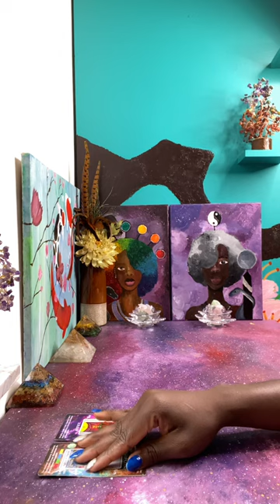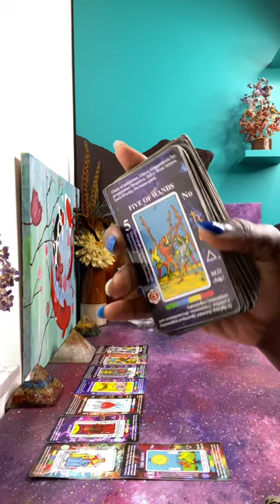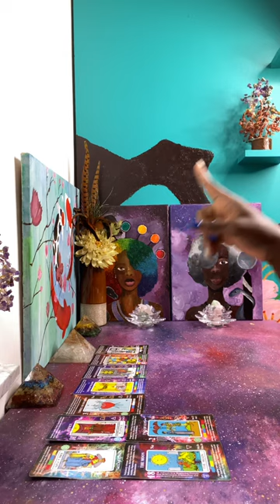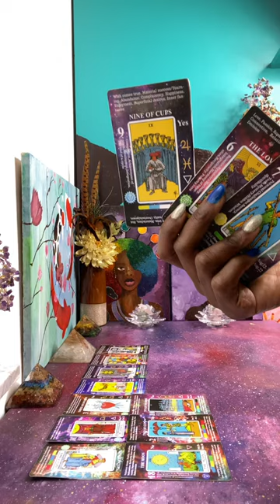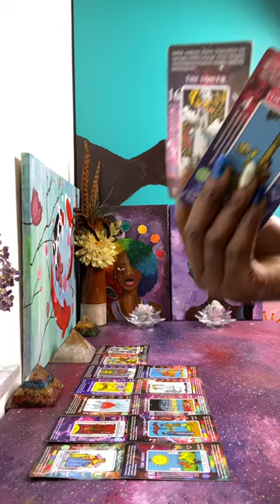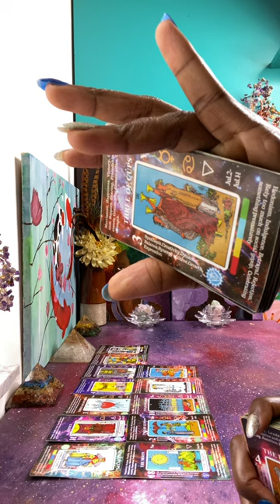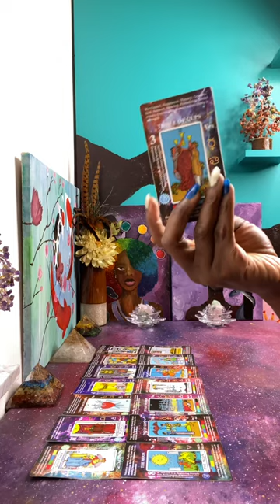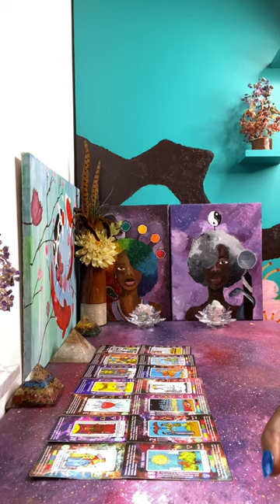🤴 of Cups reversed, karmic Community, & materilistic family getting a taste of their own 💊 | Karma